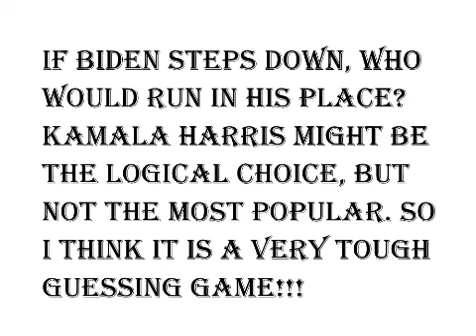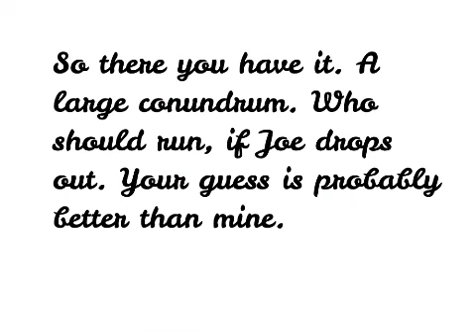Will Biden quit the race?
Because of Biden's debate performance many have called for him to drop out of the race. I basically agree with that. However the problem I see facing
that decision is the picking of a democrat who can not only run, but can win!
Let me know who that might be?